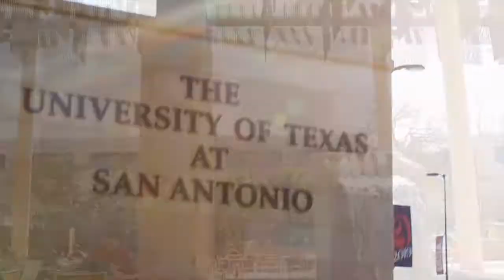Welcome to the College of Education and Human Development at UTSA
Hear from UTSA College of Education and Human Development Dean Margo DelliCarpini as she welcomes future students and explains what the college has to offer.